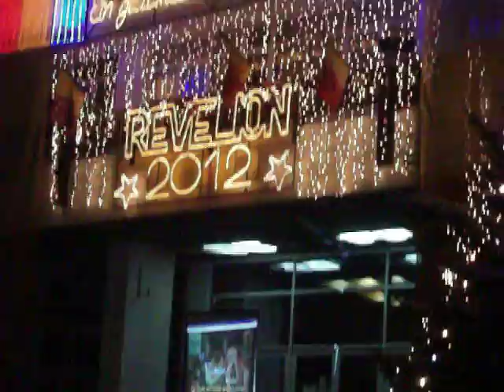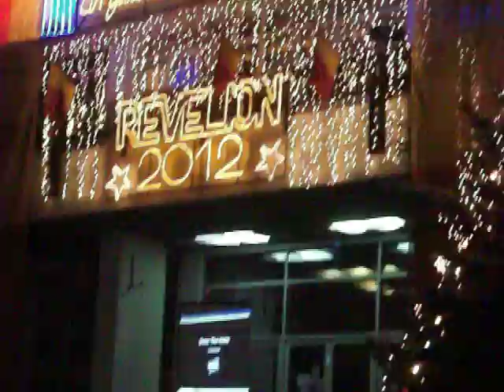COLINDE LA PATINOAR MEDIAS